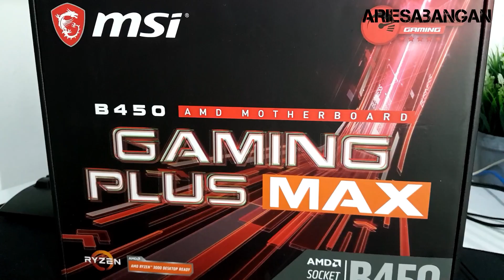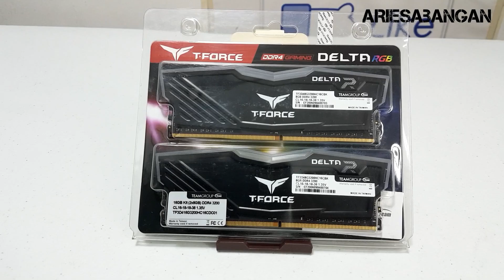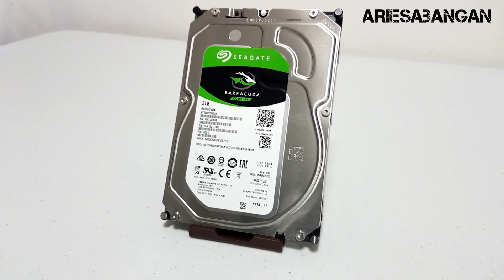Php 39k BUDGET BUILD | AMD RYZEN 5 2600 ft. MSI B450 GAMING PLUS MAX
My Personal Build for the Year 2021

QUICK SPECS:
AMD Ryzen™ 5 PRO 2600 Processor
MSI B450 GAMING PLUS MAX
COOLER MASTER T400 PRO
16GB DDR4 T-FORCE TEAM DELTA RGB
GIGABYTE 4GB RX 570
COOLMAN ROBIN 2 WHITE
CORSAIR CV650 PSU
YGT ARGB 1250

I Can Do All Things Through Christ Who Strengthens Me | Philippians 4:13

If you like this video please show Me some Love by hitting Like button, Share, and Subscribe if you are new to this channel, so you won't miss any new uploads. Thank you so much!

Computer Tutorial | Build Guides | Computer Repairs | Tips & Techniques | Unboxing | Tech Reviews | PC Builds| PC Games | DIY Tutorials and MORE.